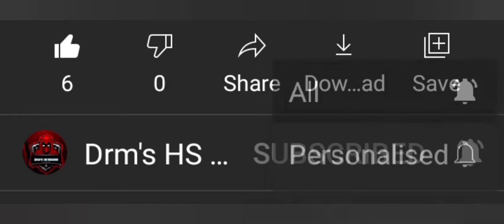I played in Golden Wood | 12+ kills